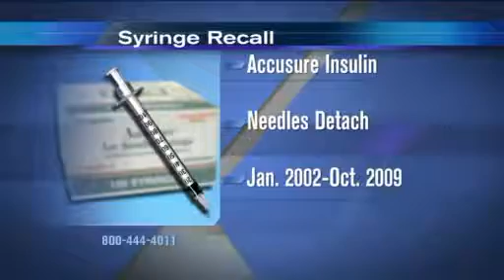Drew Peterson's defense team on the anniversary of Stacy's disappearance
Joel Brodsky and Walter Maksym manage to fit together in one shot on the WGN news. October 28, 2009
for more Peterson case information, news and discussion